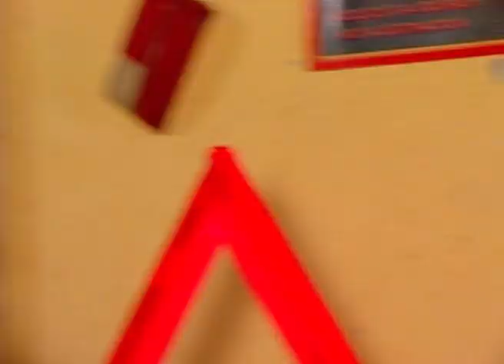वहिनीसाहेब - Vahini Saheb | Marathi Tv Serial | Full Ep - 339 | Suchitra Bandekar, Bhargavi Chirmule